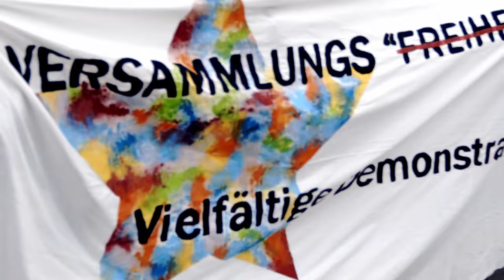Versammlungsfreiheit verteidigen! Hessische Versammlungsgesetz stoppen.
Bereits letzte Woche Samstag, 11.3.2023, wurde in Wiesbaden lautstark gegen die geplante Reform des Hessischen Versammlungsgesetzes protestiert.

Sie beinhaltet unter Anderem den Ausbau von Videoüberwachung, erweiterte Personenkontrollen und das Verbot von Blockbildung.

Bevor vom 21.-23. März die Reform erneut im Innenausschuss diskutiert wird, gilt es nochmal Druck aufzubauen. Damit Polizeigewalt und staatliche Repression keine weitere Legitimation bekommen!